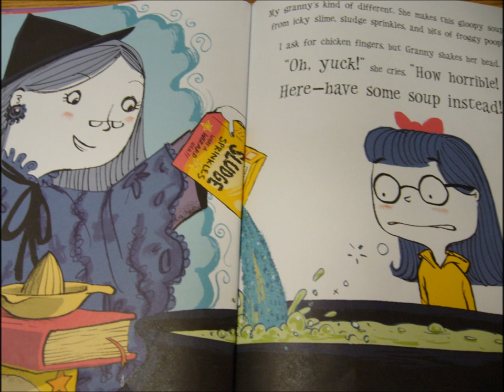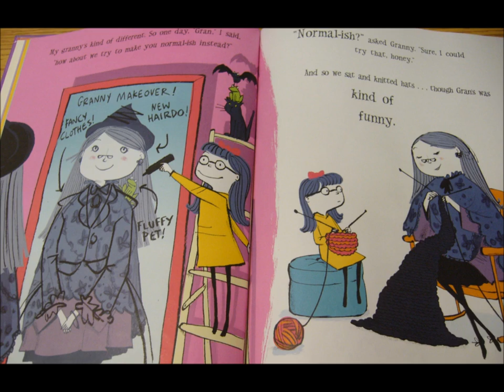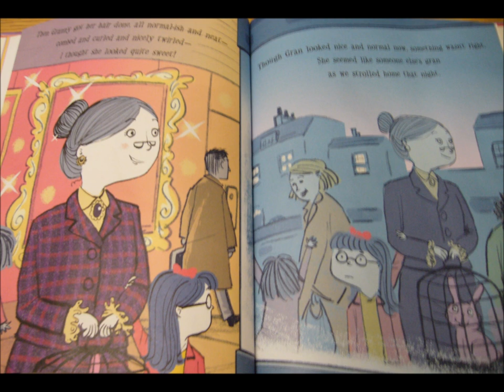Hubble Bubble Granny Trouble by Tracey Corderoy